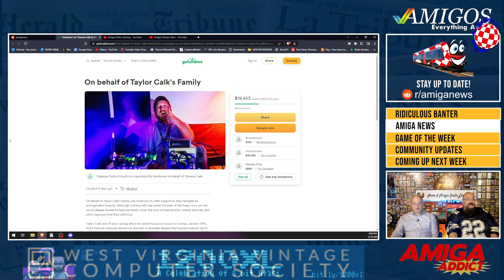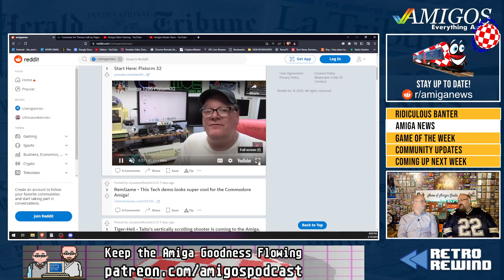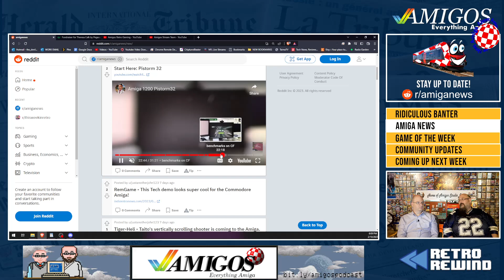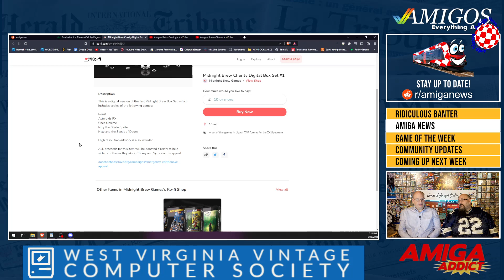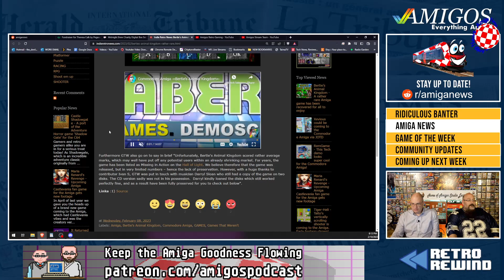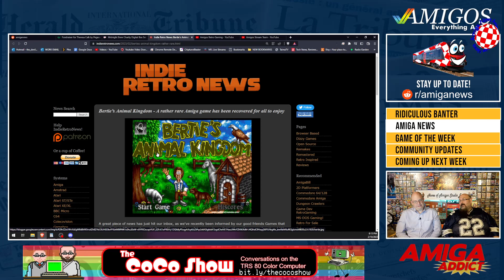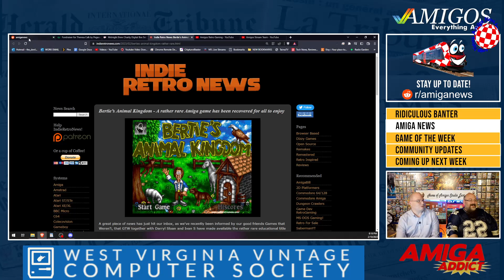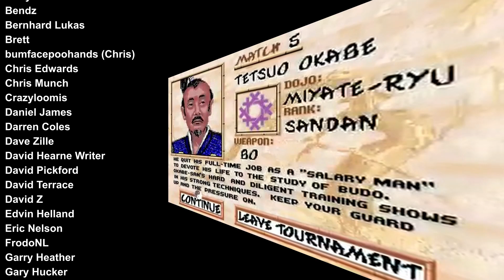Budokan: The Martial Spirit - Amigos: Everything Amiga Podcast 389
Budokan is the most accurate martial arts simulation on the Amiga, and maybe of all time.

0:00 Ridiculous Banter
7:49 Budokan Review
39:00 RetroRewind.ca for all your Commodore computer needs!
39:44 Amiga News
51:36 Coming up next week!